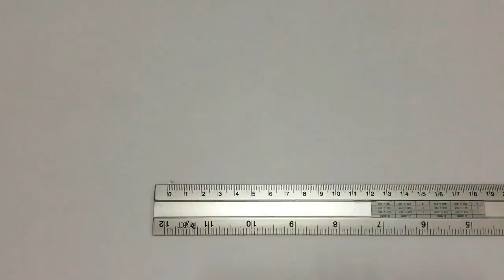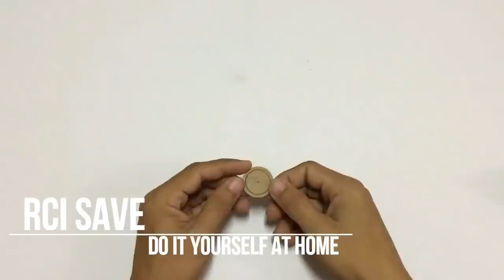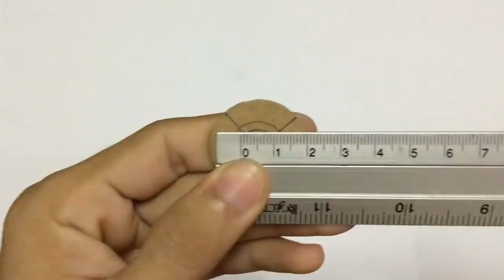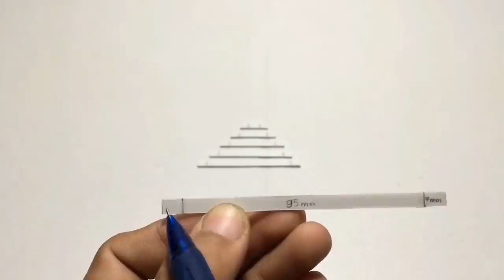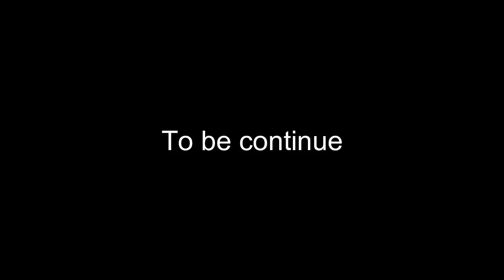How to Setup RC Duty Heavy Truck Off Road 8x8 Double Axles Tires and electric Do at home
This video I gonna show you the cardboard truck with the easy tools and really interested with strong power four gear-boxes working off road and on road.

The material:
- Cardboard. Asus Note book's box.
- Wire metal of motorbike's wheel.
- PVC Trunking.
- Small nut. A nut for glasses.
- Super Glue.
- Push Pin.
- Tire tube from motorbike.
+ ELECTRICITY:
- 7.4V 20C 450mAh.
- 10A Brushed ESC Speed Controller.
- DC Motor.